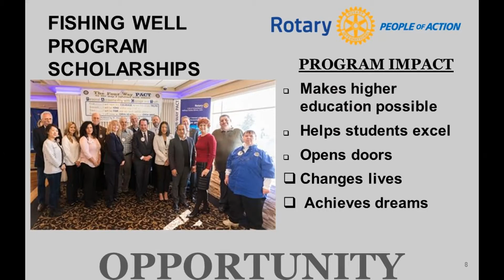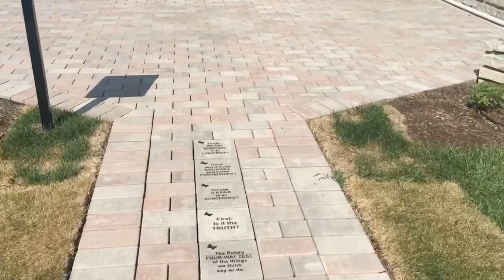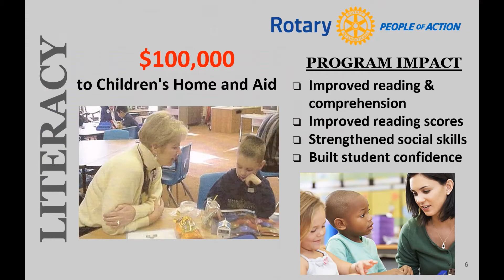Why Sponsor the Rotary Club of Schaumburg Hoffman Estates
Why give to Just One, when you can help so Many... People?

Sponsoring the Rotary Club of Schaumburg/ Hoffman Estates helps the community as a whole. The club raises money to give for use in the Community. Youth Service, Scholarships to University and the Fishing Well to Harper College. Help for families in need, seniors and others in the Schaumburg Hoffman Estates Community.